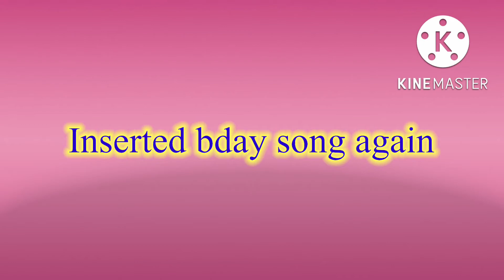Bday surprise to my bestie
Simple but meaningful